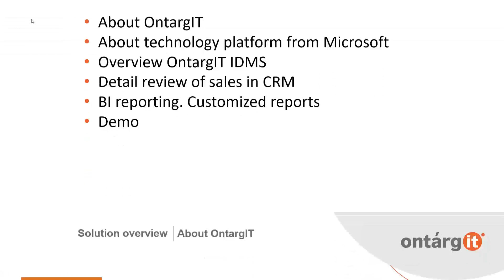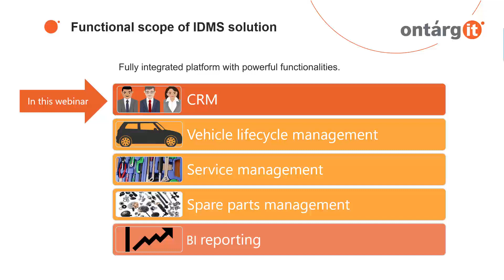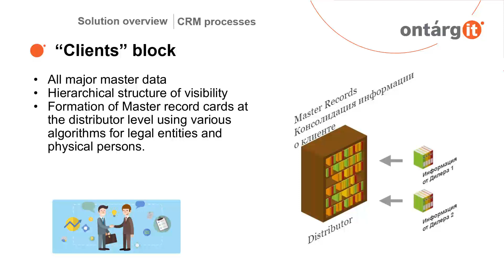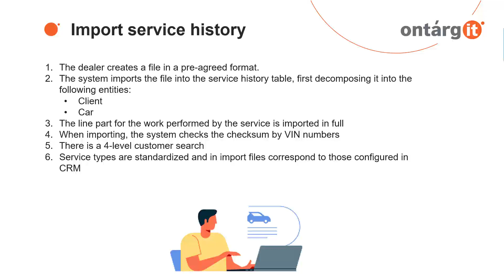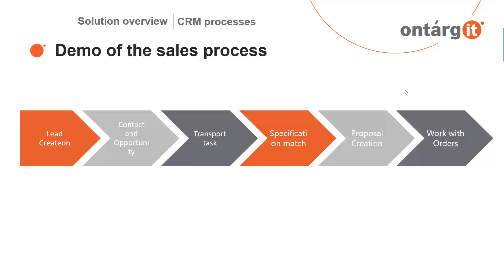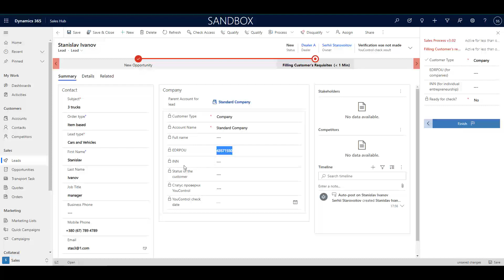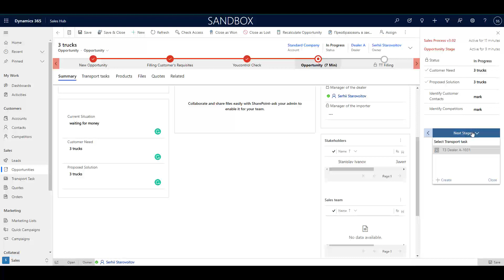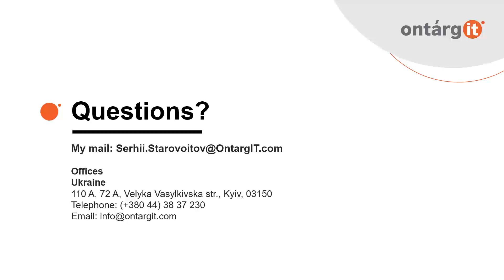Automation and management of commercial vehicle sales using a modern CRM system.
00:00-03:18 Introduction
03:18-04:14 About Microsoft platform
04:14-04:39 Automotive Customer Journey
04:39-05:33 Functional scope of IDMS solution
05:33-06:31 Solution architecture
06:31-07:02 Benefits of OntargIT IDMS solution
07:02-08:18 CRM – 360o Customer view and benefits
08:18-09:50 Solution Concept
09:50-11:18 “Clients” block
11:18-12:24 “Products” block
12:24-15:09 Omnichannel, lead generation and sales process
15:09-16:06 Client claims and service history
16-06-16:57 Dealer and Distributor interaction
16:57-17:58 Questionary and BI reports
17:58-34:02 Demo of sales process
34:02-34:21 Conclusion

Learn the nuances of process automation for the automotive industry.

Event program:
- Lead generation and omnichannel
- Sales process using CRM activities
- Customer Relationship processes to improve service quality

Speaker: Serhii Starovoitov, OntargIT
- 20+ years of experience with ERP
- 7+ projects in the automotive industry
- Microsoft Dynamics 365 Expert, OntargIT IDMS

You can get acquainted with the Ontargit IDMS solution by clicking on the

In case you need a consultation or you have any questions, you can contact OntargITspecialists.
We will gladly contact you and answer all your questions.